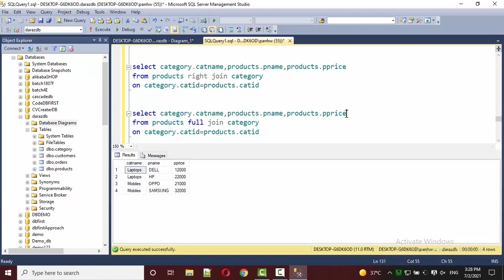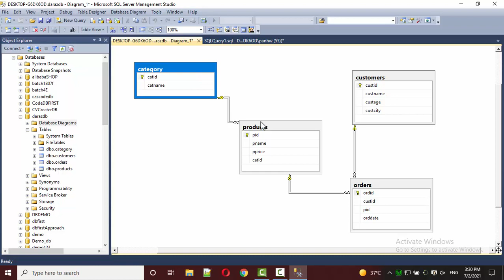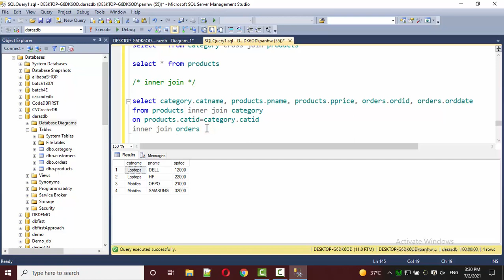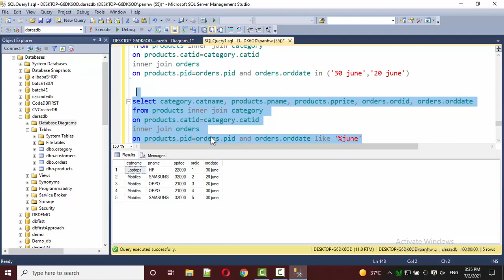SELECT DATA FROM THREE TABLES USING INNER JOIN IN SQL SERVER AND MYSQL | IN URDU | IN HINDI